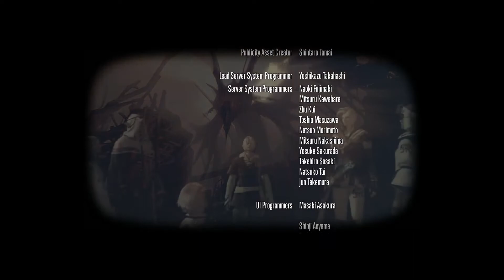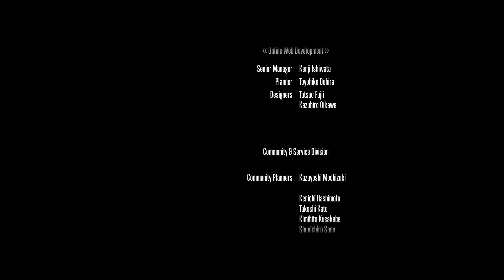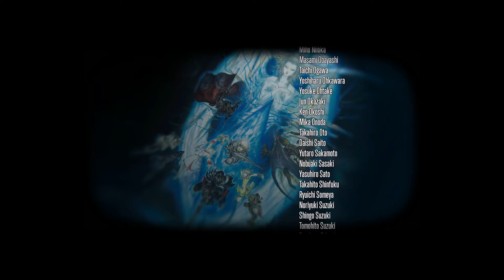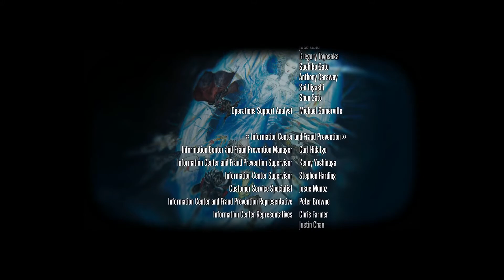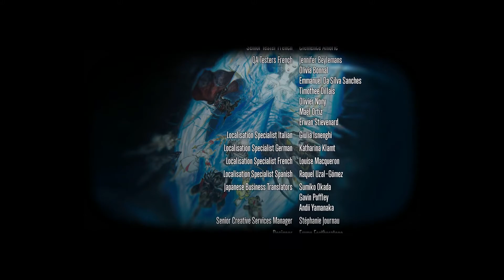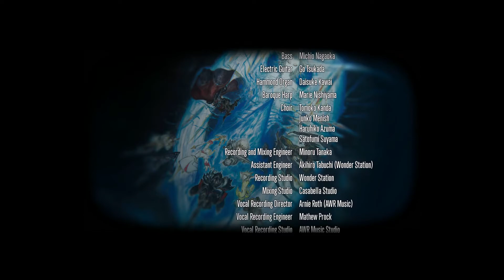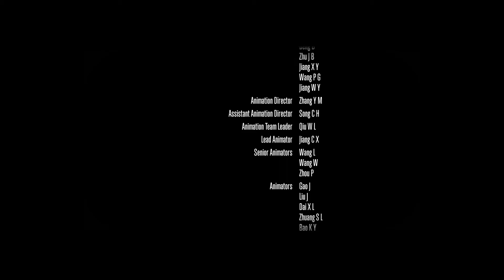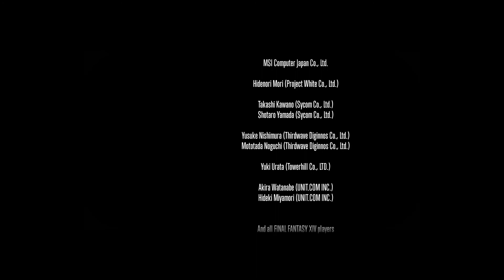[FFXIV] Final Fantasy XIV - Ende von A Realm Reborn [Ending, Outro, Abspann, Deutsch, Full HD]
Gilde: Eorzeas Guardians ~ Server: Shiva

Der letzte Abschnitt von Final Fantasy A Realm Reborn in seiner vollen Länge ohne eigene Kommentare. Nach den Credits unbedingt weiterschauen.

Weiter gehts mit der Geschichte von 3.0, welche am 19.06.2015 veröffentlicht wird - HEAVENSWARD.